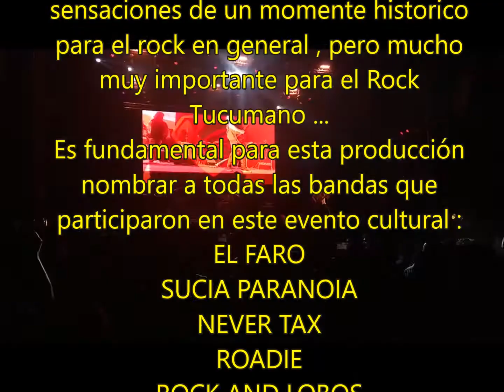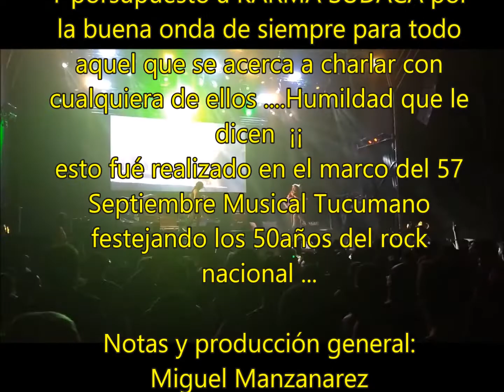Karma Sudaca / Tony Molteni por Zona Liberada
Entrevista realizada por Miguel Manzanarez del programa radial Zona Liberada que se emite por La Rock and Pop Tucuman en el marco del 57 Septiembre Musical Tucumano " 50 Años de Rock Nacional "